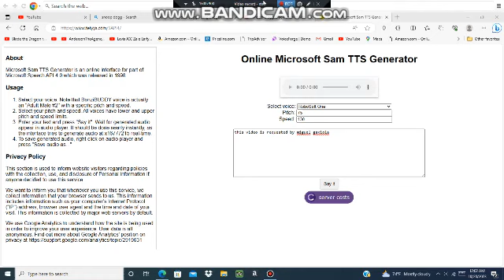Happy 52nd birthday to Snoop Dogg.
Requested by Miguel Gaxiola.
Calvin Cordozar Broadus Jr. (born October 20, 1971), known professionally as Snoop Dogg (previously Snoop Doggy Dogg and briefly Snoop Lion),[note 1] is an American rapper and actor. His fame dates back to 1992 when he was featured on Dr. Dre's debut solo single, "Deep Cover", and then on Dre's debut solo album, The Chronic. Broadus has since sold over 23 million albums in the United States and 35 million albums worldwide.[2][3] His accolades include an American Music Award, a Primetime Emmy Award, and 17 nominations at the Grammy Awards.

Broadus' debut solo album, Doggystyle, produced by Dr. Dre, was released by Death Row Records in November 1993, and debuted at number one on the popular albums chart, the Billboard 200, and on Billboard's Top R&B/Hip-Hop Albums chart. Selling 800,000 copies in its first week, Doggystyle was certified quadruple-platinum in 1994 and featured the singles "What's My Name?" and "Gin and Juice". In 1994, Death Row Records released a soundtrack, by Broadus, for the short film Murder Was the Case, starring Snoop. In 1996, his second album, Tha Doggfather, also debuted at number one on both charts, with "Snoop's Upside Ya Head" as the lead single. The next year, the album was certified double-platinum.

After leaving Death Row Records in January 1998, Broadus signed with No Limit Records, releasing three albums: Da Game Is to Be Sold, Not to Be Told (1998), No Limit Top Dogg (1999), and Tha Last Meal (2000). In 2002, he signed with Priority/Capitol/EMI Records, releasing Paid tha Cost to Be da Boss. In 2004, he signed to Geffen Records, releasing his next three albums: R&G (Rhythm & Gangsta): The Masterpiece, then Tha Blue Carpet Treatment, and Ego Trippin'. Priority Records released his album Malice 'n Wonderland in 2009, followed by Doggumentary in 2011. Snoop Dogg has starred in motion pictures and hosted several television shows, including Doggy Fizzle Televizzle, Snoop Dogg's Father Hood, and Dogg After Dark. He also coaches a youth football league and high-school football team. In September 2009, EMI hired him as the chairman of a reactivated Priority Records.[4]

In 2012, after a trip to Jamaica, Broadus announced a conversion to Rastafari and a new alias, Snoop Lion. As Snoop Lion he released a reggae album, Reincarnated, and a documentary film of the same name, about his Jamaican experience, in early 2013. His 13th studio album, Bush, was released in May 2015 and marked a return of the Snoop Dogg name. His 14th solo studio album, Coolaid, was released in July 2016. In March 2016, the night before WrestleMania 32 in Arlington, Texas, he was inducted into the celebrity wing of the WWE Hall of Fame, having made several appearances for the company, including as master of ceremonies during a match at WrestleMania XXIV.[5] In 2018, Snoop announced that he was "a born-again Christian" and released his first gospel album Bible of Love.[6] On November 19, 2018, Snoop Dogg was given a star on the Hollywood Walk of Fame.[7] In 2022, Snoop Dogg acquired Death Row Records from MNRK Music Group (formerly known as eOne Music), and released his 19th studio album, BODR.[8]